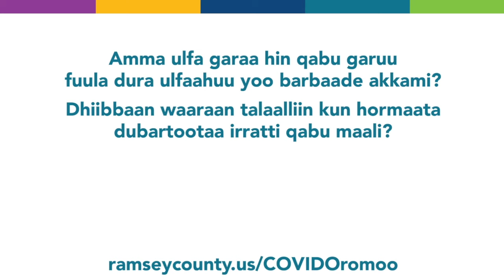Talaalliin COVID-19 dubartoota ulfaa hin miidhu(nagaya) | Oromo - Pregnancy & the COVID-19 Vaccine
Eeyyeen dubartiin ulfaa talaallii fudhachuu ni dandeessi.

Dabalata barachuuf.